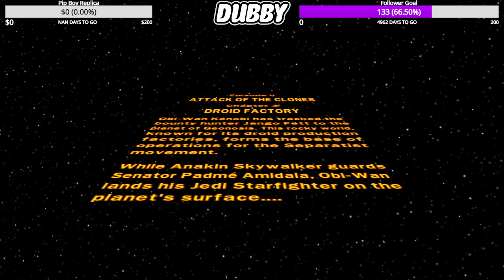Lego Star Wars: TCS Episode 2- Chapter 3 Droid Factory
What amount of midichlorians went to anakins teenage brain?